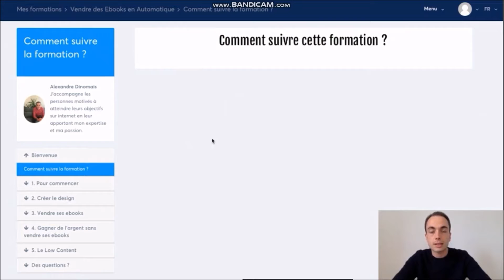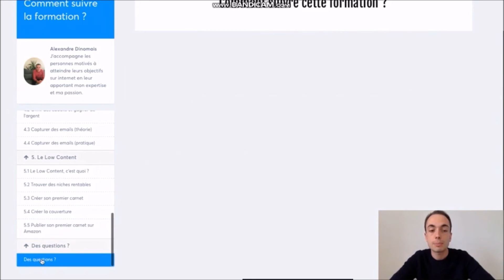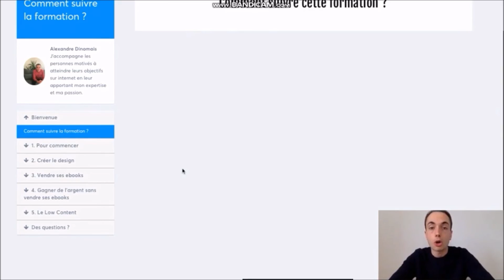Avis formation vendre des ebooks en automatique : comment vendre des ebooks sur internet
On vous parle de programme de formation Alexandre Dinomais.
Notre avis sur la formation vendre des ebooks en automatique, Le programme Vendre des Ebooks en Automatique a été conçu pour toutes les personnes qui souhaitent gagner de l'argent sur internet sans budget, sans compétences techniques, sans montrer son visage et depuis partout dans le monde.